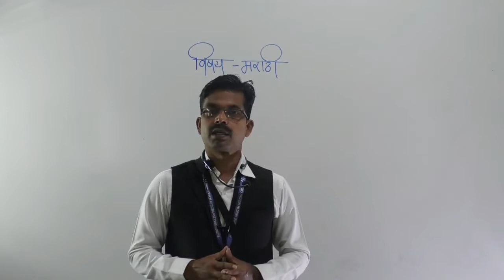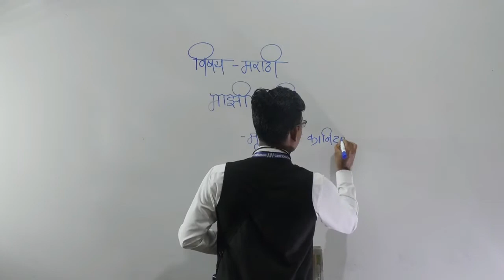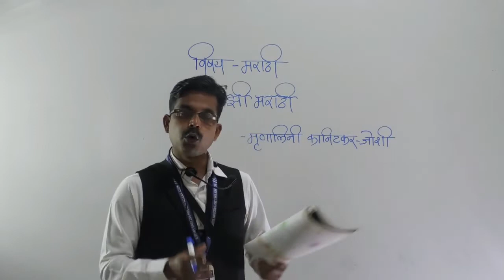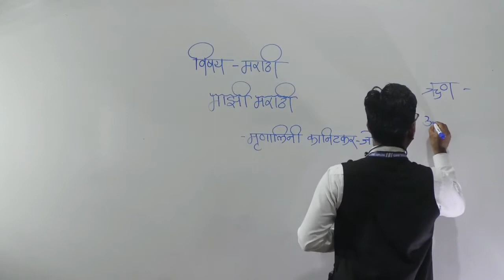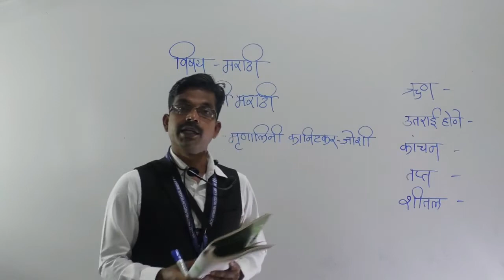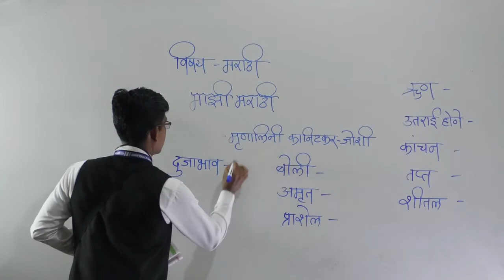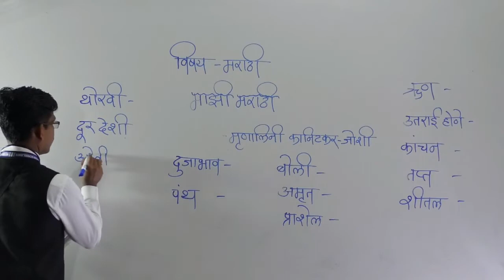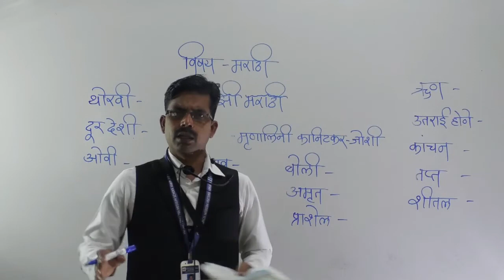CLASS VIII- MARATHI- MAJHI MARATHI